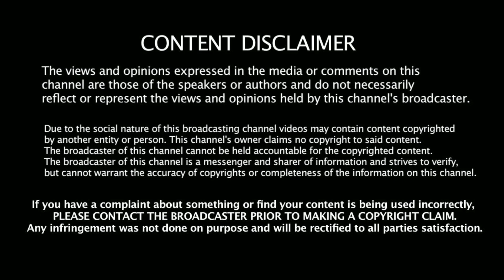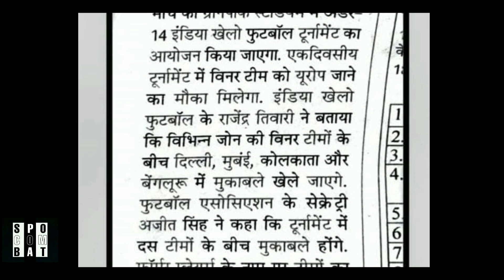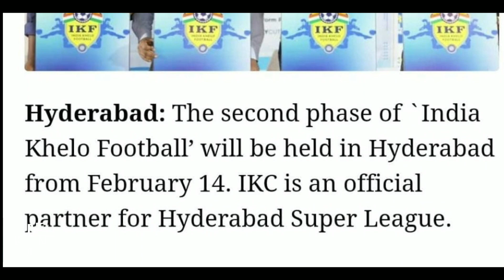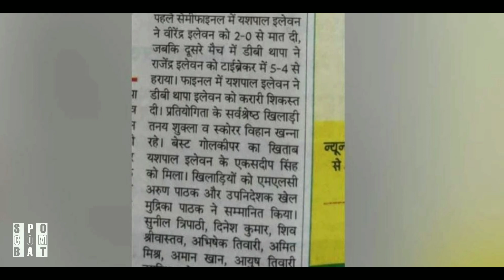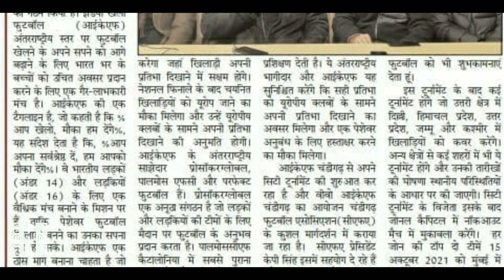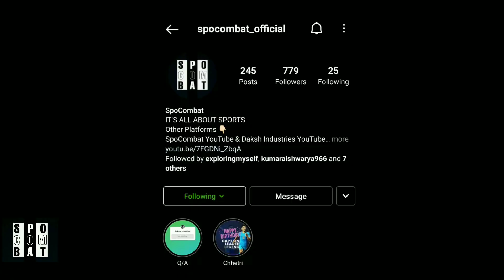Best Line-up for FIFA WORLD CUP QUALIFIERS against Qatar, Afghanistan and Bangladesh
ये Indian Football Team Qatar, Afghanistan और Bangladesh को चटा सकती है धुल ।। Best Possible Team

In this video we have covered the Best possible 11 which could be fielded against Qatar, Afghanistan and Bangladesh in the upcoming FIFA WORLD CUP QUALIFIERS on 3rd June, 7 June, 15 June